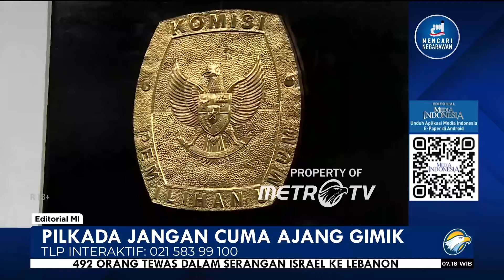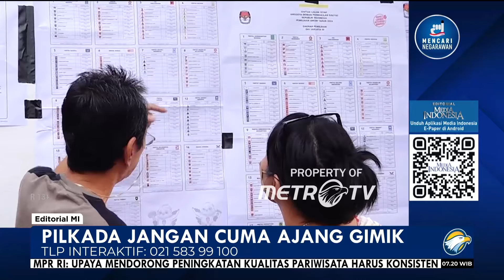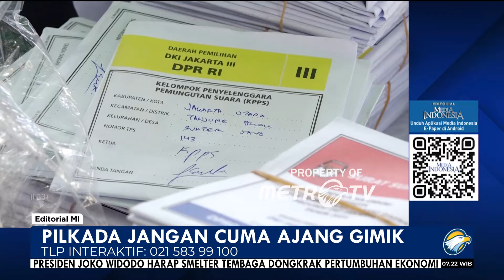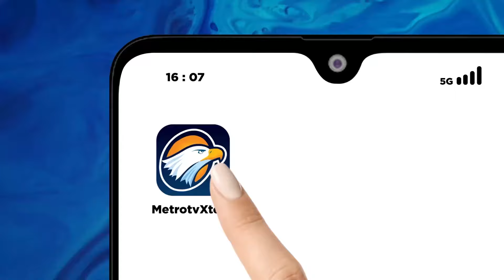Pilkada Jangan Cuma Ajang Gimik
MetroTV, Kemarin, sebagian besar KPU daerah telah melaksanakan pengundian nomor urut pasangan calon (paslon) pemimpin daerah. KPU RI mengungkapkan ada 1.553 paslon yang berkontestasi di Pilakada Serentak 2024. Sebuah jumlah yang tidak main-main, dan teramat sayang jika dijalankan dengan main-main.

Tidak sedikit paslon yang menganggap nomor urut yang didapatkan memiliki keberuntungan tersendiri. Tidak jadi soal. Yang terpenting adalah setiap paslon menjalankan kontestasi dengan bersih, sehat, dan berkualitas.

Hal itu harus benar-benar mereka tunjukkan di masa kampanye yang sudah akan dimulai 25 September ini. Bukan saja para paslon, penyelenggaran pilkada, yakni KPU dan Bawaslu, juga harus ketat memastikan kampanye berlangsung secara sehat hingga nanti selesai pada 23 November.

Itu penting karena kualitas kampanye akan semakin menentukan jumlah partisipasi pemilih. Saat ini partisipasi di daerah tertentu, contohnya Jakarta, dikhawatirkan turun karena apatisme warga akan demokrasi Indonesia.

Betul, kita menyadari jika pilihan untuk tidak menggunakan hak suara ataupun menolak memberikan suara untuk satu paslon, adalah bagian dari demokrasi. Sikap itu harus dihormati.

Namun, kita juga menyadari bahwa negara dan para paslon, punya kewajiban untuk meminimalisasi hal tersebut. Sebab, demokrasi yang minim partisipasi bukanlah kondisi yang benar. Walau pemerintahan daerah tetap dapat berjalan, sejarah telah membuktikan bahwa lebih banyak program akan sia-sia tanpa dukungan rakyat.

Untuk itu, kampanye yang sehat, yang bersih, dan memikat akan membuat partisipasi rakyat bisa digaet. Kampanye yang sehat, mesti menghindari kampanye hitam. Kampanye negatif jelas berbeda dengan kampanye hitam. Kampanye negatif berbasis fakta dan data, kampanye hitam menjurus ke insinuasi, bahkan fitnah.

Hal lain yang menandakan bahwa pilkada berlangsung sehat ialah menghindari politik uang dan segala bentuk kecurangan lainnya. Soal politik uang, misalnya, baik masyarakat maupun paslon harus sama-sama cerdas. Program-program yang menjanjikan uang usai pemilu bisa mengarah ke bentuk politik uang. Di Jakarta, praktik semacam itu sudah muncul dengan bentuk janji anggaran ratusan juta untuk setiap RW.

Memang, regulasi yang berlaku saat ini belum memasukkan janji anggaran sebagai politik uang. Undang-Undang Nomor 7 Tahun 2017 tentang Pemilihan Umum (Pemilu) baru mendefinisikan politik uang sebagai pemberian uang yang bersifat tunai.

Celah itulah yang digunakan para paslon untuk melakukan politik uang dalam bentuk janji, alias pascabayar. Celakanya, taktik itu justru dipuji sebagian orang. Mereka mengganggapnya sebagai janji pro-rakyat.

Padahal jelas-jelas, definisi politik uang secara prinsip adalah penjanjian/pemberian uang atau barang lainnya untuk memengaruhi pemilih. Sebab itu, pemberian usai pemilu pun bisa masuk kategori politik uang.

Ketika paslon masih memasukkan janji-janji seperti itu pada masa kampanye, rakyat harus menolak. Rakyat bahkan pantas menunjukkan sikap protes kepada paslon yang menjanjikan seperti itu. Dengan begitu, para paslon dapat melihat bahwa mereka sudah menuai sendiri kekalahan tanpa perlu menunggu hari pencoblosan.

Sebaliknya, terhadap kampanye yang berkualitas, yang memiliki program tanpa gimmick, masyarakat mestinya membuka hati. Apatisme jangan sampai menjadi kebencian.

Bahkan, ketika program yang ditawarkan itu penting dan diyakini membawa perubahan, maka kelompok-kelompok masyarakat yang masih sangsi, dapat bersatu meminta surat komitmen dan semacamnya. Hal ini jauh lebih baik daripada tidak memberikan suara atau membuang hak suara. Dengan menjadi pemilih, masyarakat pantas menjadi yang terdepan menuntut pertanggung jawaban dari pemimpin pilihannya.

Hal-hal itulah yang harus kita dorong di tahapan lanjutan pilkada ini. Usai mendapatkan ketetapan dan nomor urut, paslon jangan semata membuat jargon-jargon sesuai nomor itu. Terpenting adalah mematangkan program, yang nyata dan berkualitas. Tanpa itu, mereka hanya akan membuat pesta demokrasi ini sebagai pemborosan uang negara.